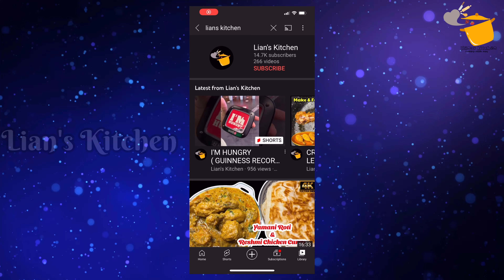FRUIT SALAD | Colourful Healthy Fruits mixed salad recipe | Without custard powder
Happy cooking 😊